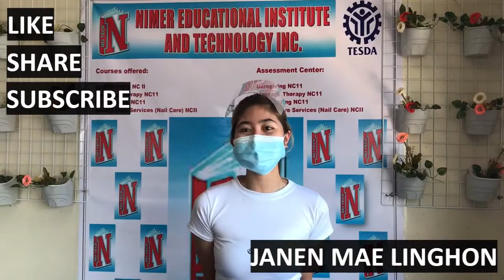FLYERS TIME WITH CIELO AND IKAY | mama nonzkie salon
FLYERS, ang isa sa mga sekreto ng MAMA NONZKIE SALON kung bakit hanggang ngayon ay nakatayo parin ito at patuloy na nagbibigay ng mura at may kalidad na serbisyo. Isa din ito sa mga dahilan kung bakit marami ang nakakakilala sa MAMA NONZKIE SALON, at nililibut po ng mga staff nito ang buong GENSAN para lamang po mamahagi ng flyers sa iba.